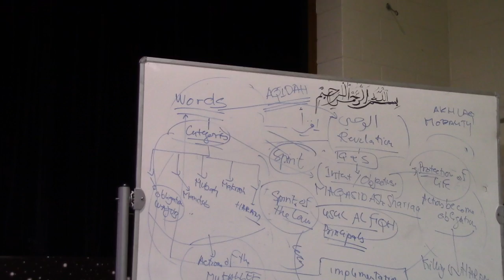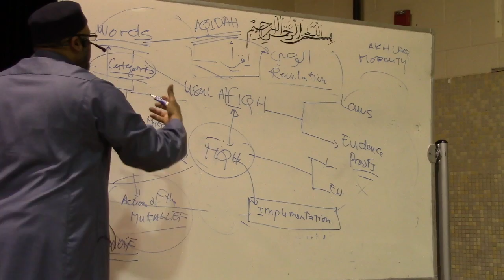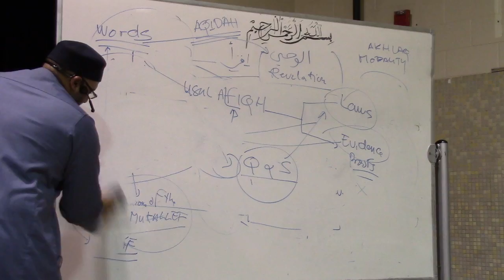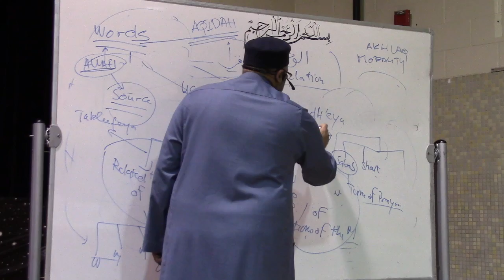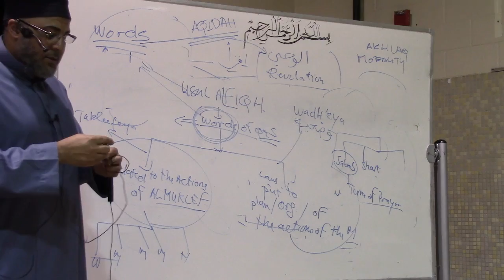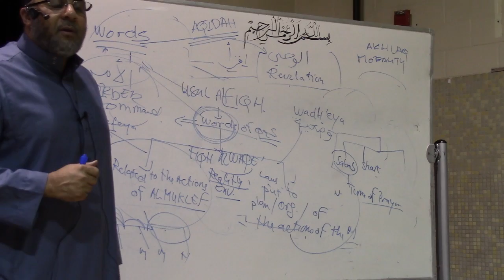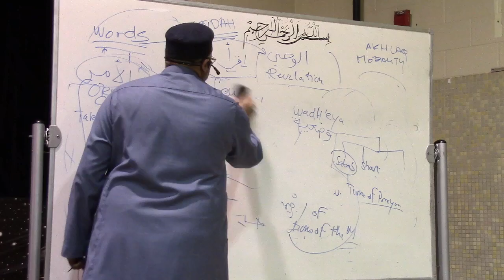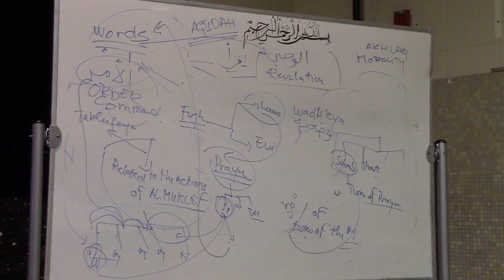general revision-2 by Sh Jamal ben AMER